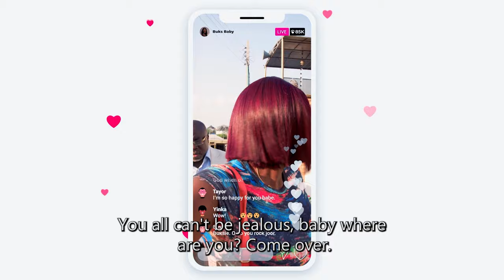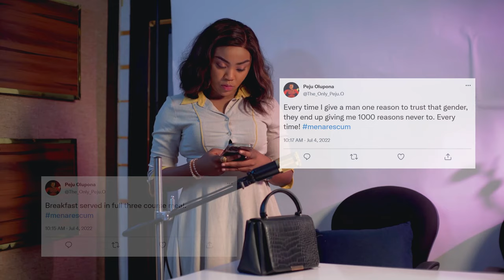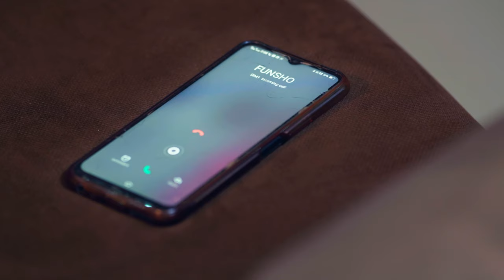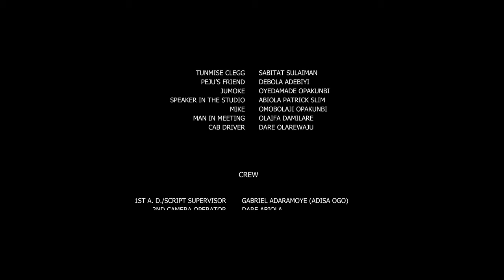PELU IFE LATEST YORUBA FILM 2024 OYINDAMOLA SANNI RAPH NIYI STEPHEN DAYO SLIDES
A TOUGH BOSS FINDS LOVE IN AN UNEXPECTED PLACE. LATEST YORUBA MOVIE TRAILER 2024 OYINDAMOLA SANNI, SOLEDAYO ADEGBITE, RAPHAEL NIYI, YETUNDE ALABI (ASABI)